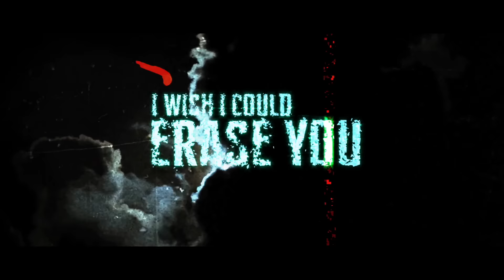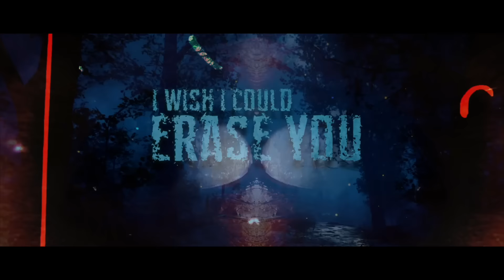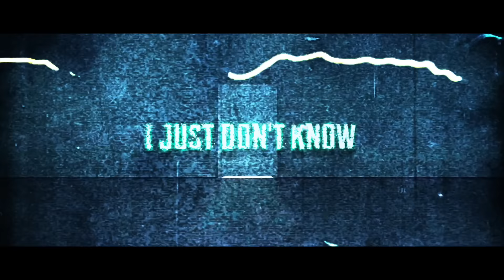Mountain Tomb - DEMON (Official Music Video)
"Demon" is a heavy metal doom song that explores the dark and painful journey of addiction recovery. The lyrics delve into the depths of drug and alcohol addiction and the struggles that come with trying to break free from their grasp. The song reflects the emotional and physical torment that one goes through during the recovery process, and the constant battle against the demons that whisper in their ear to give up. The dark and heavy sound of the music complements the lyrics, creating an intense and raw atmosphere. "Demon" is a powerful and emotional tribute to those who have walked the difficult journey of addiction recovery.

Lyrics: Chad O'Neal